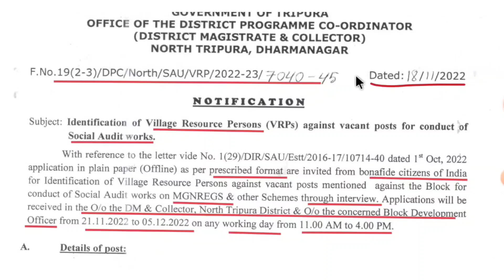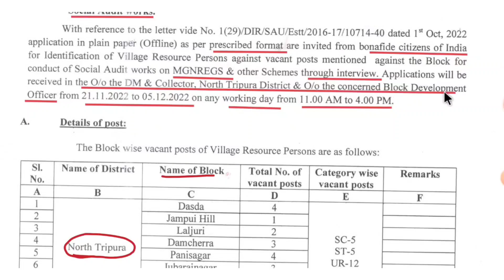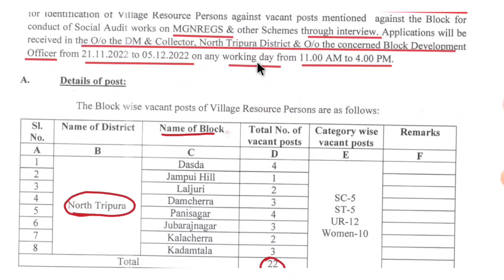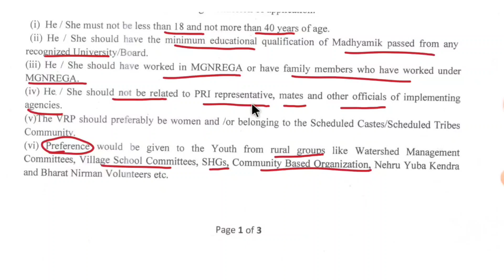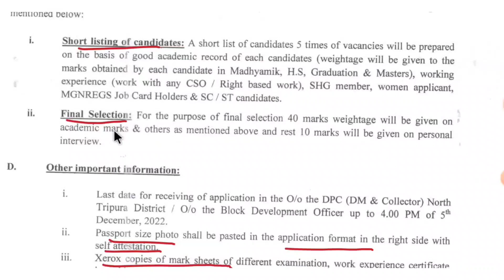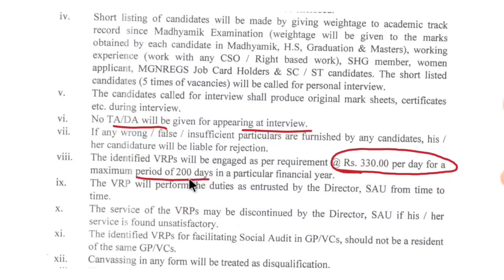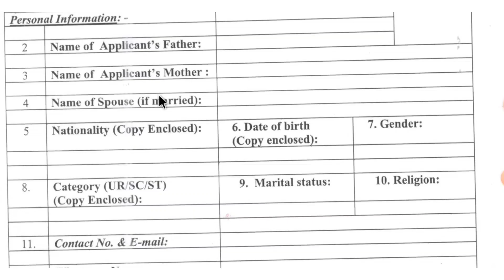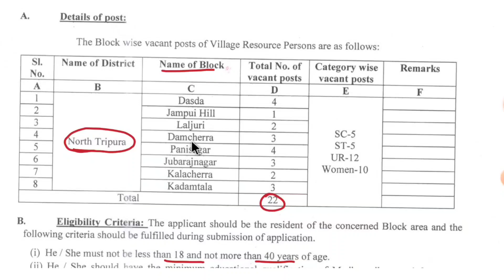Tripura job notification 2022: | tripura all jobs | Daily blogs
cover topic:
All tripura job notification 2022
Urgent job in Tripura 2022
tripura panchayat executive officer recruitment 2022
panchayat job vacancy 2022 tripura
Tripura panchayat job vacancy 2022
Tripura panchayat job vacancy
Tripura police constable recruitment 2022
Tripura job news 2022 kokborok
All tripura job notification
All tripura news
Tripura chakri news 2022
Job

®°My New App name : Tripura Job Official

1.Call number only Promotion ( call time 6:00pm to 9 pm)

cover topic:
Private job vacancy in Tripura,
Agartala job Vacancy 2022,
Tripura Panchayat Secretary job, Tripura Post Office Recruitment 2022,
Central job in Tripura,
Tripura Govt job Recruitment 2020,
Tripura Job Recruitment linkingsky, Tripura Tourism Recruitment,

Daily blogs,
public by 23 November 2022

1.My Mic - Boya BY-M1 Phone Android Smartphone DSLR Camera Camcorder Audio Recorder YouTube(20ft Cable)

2. My Tripod-  Tygot Gorilla Tripod/Mini (13 Inch) Tripod for Mobile Phone with Phone Mount & Remote | Flexible Gorilla Stand for DSLR & Action Cameras

3. My Selfie Stick

Most Important Best books 📚 link:

1.General Knowledge with Current Affairs ( Tripura, India & World) in Bengali

2.General Knowledge

3.TRIPURAINFO Quiz, GK &Current Affairs Guide

4.Mondal's Sure Success Series - General Studies(2nd Edition)

5.General Knowledge 2022 (Based on NCERT Pattern)

6.Objective General Knowledge - 2023 (Bengali Version)

My name : Dipu Deb
City : Kailashahar
Village : Durganagar.
P. S : Kailashahar
pin: 799277